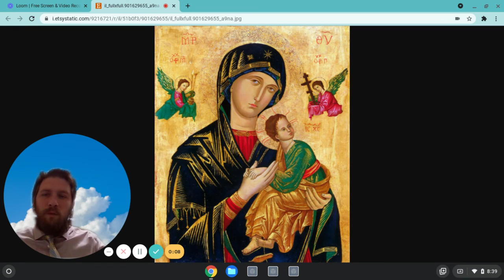Heaven and the Immaculate Virgin Mother of God